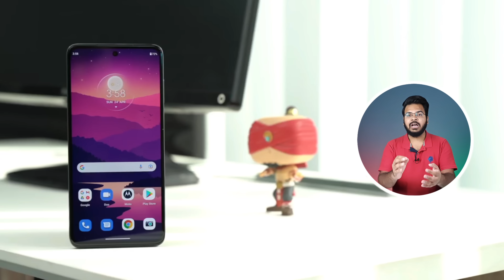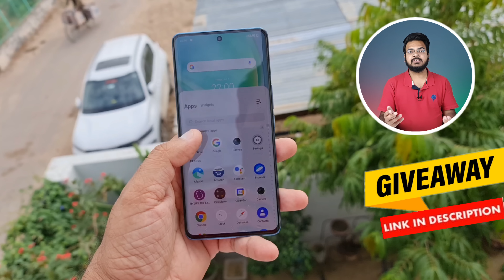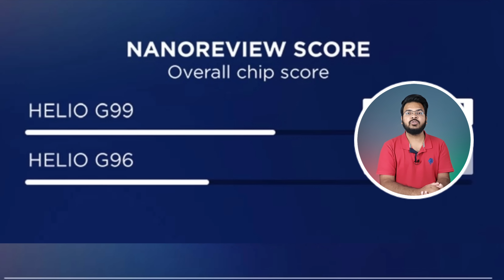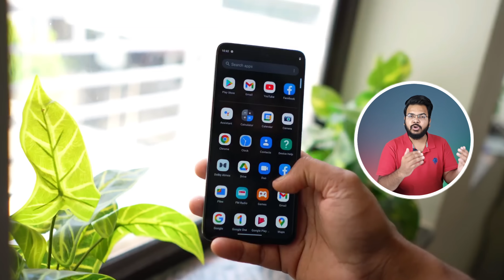Motorola G72 First Look🔥 | Hands-on | Moto G72 ⚡️ | Motorola G72 Unboxing | Moto G72 Unboxing Hindi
Doston, Motorola is going to launch their next smartphones Moto G72.
Moto G72 in India soon.
Full Detailed Comparision Video :-
we are going to checkout Motorola G72 specs and features.
we will talk about Motorola G72 performance.
Motorola G72 camera.
Motorola G72 display.
Motorola G72 design.
Motorola G72 battery same for Motorola G72 and Motorola G72 launch date in India.
We will also talk about Motorola G72 official details and Motorola G72 price in India.
If you want to check out Motorola G72 official video and Motorola G72 unboxing.
you will find it here.
you will also get details about Motorola G72 review and Motorola G72 hands on.

Motorola G72 in India comes with Snapdragon 695 5G processor, Android 12, 120Hz Amoled Display, 5000 mAh Battery with 50MP Triple camera setup etc

00:00 introduction
01:21 Motorola G72 build quality
02:26 Motorola G72 Display
03:37 Motorola G72 specifications
04:51 Motorola G72 camera
05:39 Motorola G72 Battery & charging
06:07 Motorola G72 Price
06:10 My Opinions
Motorola G72 unboxing
Motorola G72 bgmi test
Motorola G72 unboxing in hindi
Motorola G72 unboxing in tamil
Motorola G72 unboxing
Motorola G72 unboxing android guruji
Motorola G72 in india 2022
Motorola G72 review in hindi
Motorola G72 camera review in hindi
Motorola G72
Motorola G72
Motorola G72 unboxing
Motorola G72 unboxing in india
Motorola G72 price in india
Motorola G72
Motorola G72 specs
Motorola G72 in india
Motorola G72 specifications
Motorola G72
Motorola G72 india
Motorola G72 unboxing
Motorola G72
Motorola G72 specs
Motorola G72 specifications
Motorola G72
Motorola G72 unboxing
Motorola G72 price
Motorola G72 specifications
Motorola G72 camera test
Motorola G72 camera review
Motorola G72 review
Motorola G72 processor
Motorola G72 launch date in india
Motorola G72 unboxing
Motorola G72price
Motorola G72 review
Motorola G72 camera
Motorola G72
Motorola G72 unboxing
Motorola G72 specs
Motorola G72
Motorola G72 unboxing
Motorola G72
Motorola G72 unboxing
Motorola G72 price
Motorola G72 specifications
Motorola G72 review
Motorola G72 processor
Motorola G72 review
Motorola G72 camera
android guruji
Motorola G72
Motorola G72 unboxing
Motorola G72 price
Motorola G72 specifications
Motorola G72 review
Motorola G72 processor
Motorola G72 camera
Motorola G72
Motorola G72 india
Motorola G72
Moto G72
Motorola G72 first look
Motorola G72 review
Motorola G72 processor